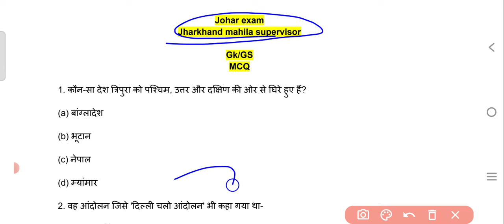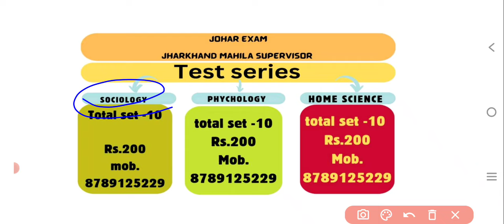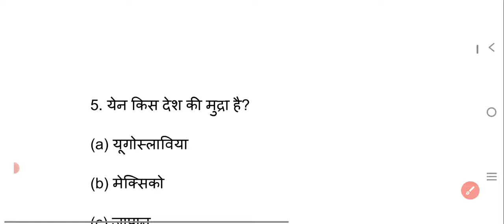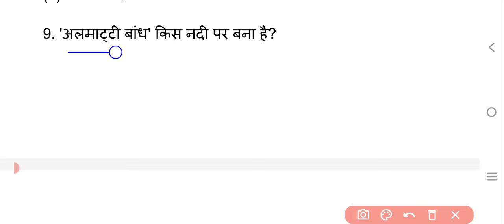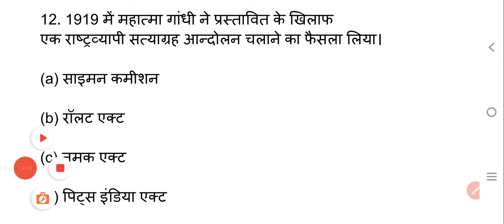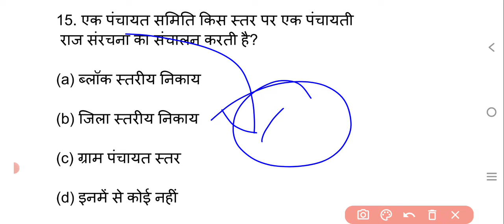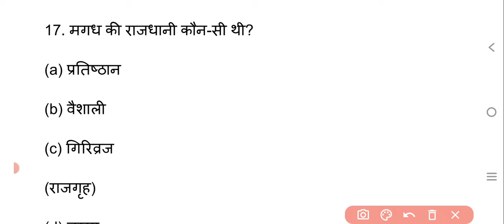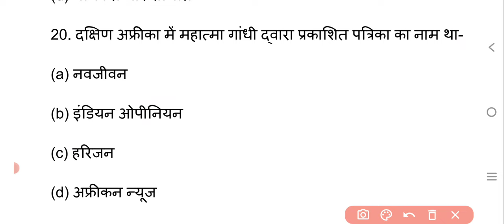Jharkhand Mahila Supervisor | Practice set 2 | Gk/GS | Important Questions | Johar Exam